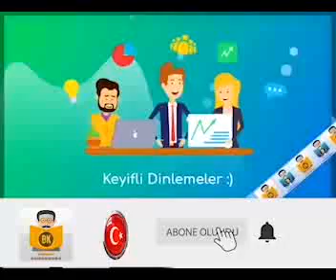TOLSTOY - Gizlenen Kitap : Hz. Muhammed (Sesli Kitap Tek Parça) (Rana Toka)